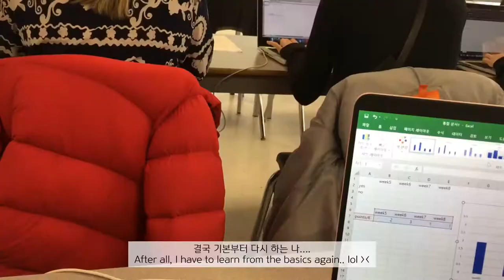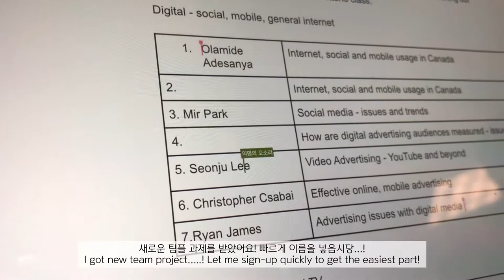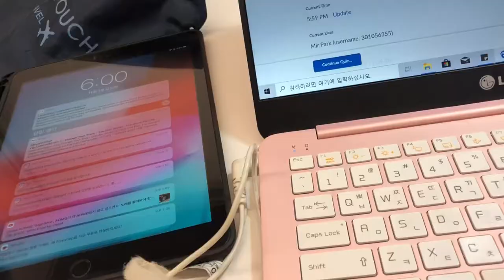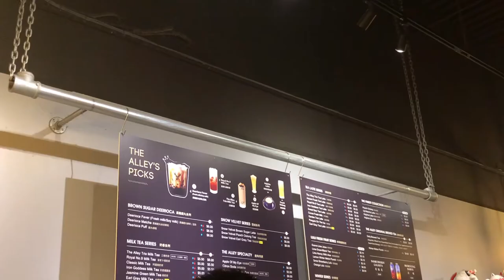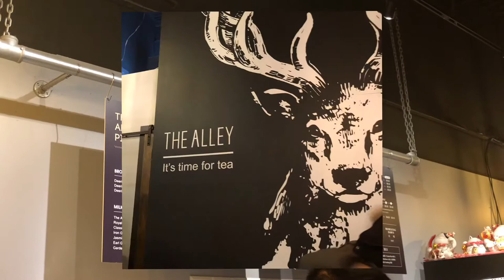[ENG] 🇨🇦 04. 캐나다 대학생의 먹고 즐기는 일상 | 해외자취요리 | 집밥브이로그 | 토론토 유학생 기숙사 브이로그 | what I ate during a week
다음주에 올라갈 할로윈 영상의 전후, 리딩 위크 이후의 학교 개강한 모습이에요!
학과 특성상 과제가 굉장히 많아
앞으로의 브이로그에도 공부나 과제 장면이 많을 수 있어요!!